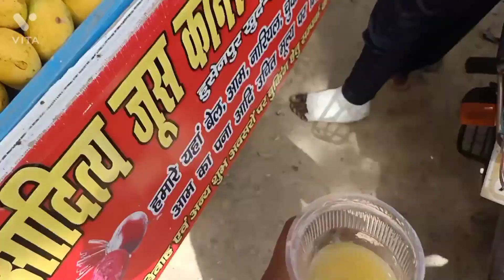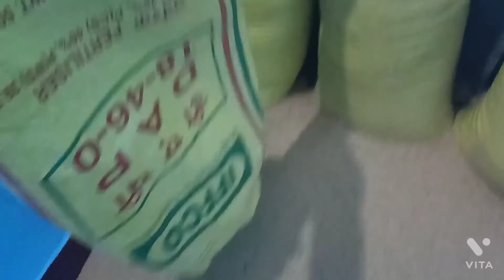faltu ki ladai 🤦